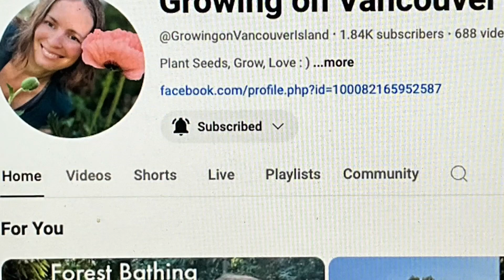Garden Tour Saturday/Open Collab/What’s Blooming/￼ Harvesting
Hi, my awesome friends, thanks so much for stopping by today for garden tour Saturday. This is an open club. Anyone can join in any Saturday and share anything about your garden and what you’re growing. Today I’m gonna be sharing with you some of the foods that you could harvest in my garden right now in September blackberries strawberries can you believe it this late in the season. Let’s walk through the garden and see what it’s blooming..

Our channel is designed for anyone interested interested in gardening, fairy gardens, home decor, cooking, cleaning, budgeting, decorating, shout out, inspirational talks,￼